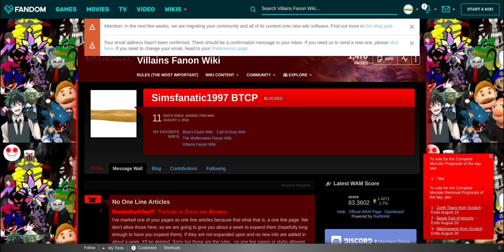Proof that i got blocked on Villains fanon wiki